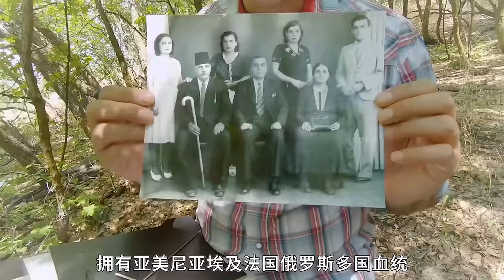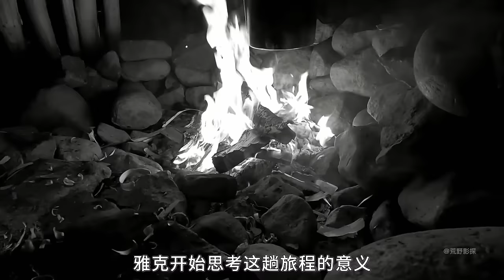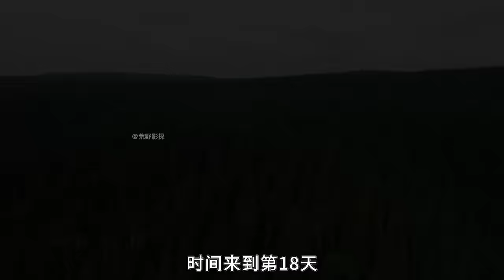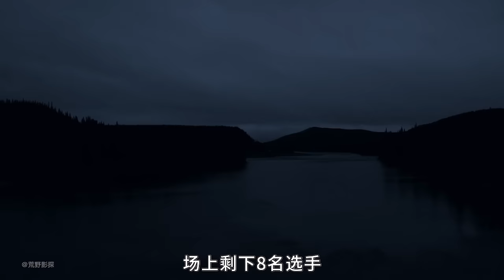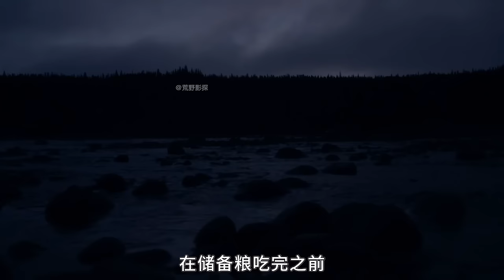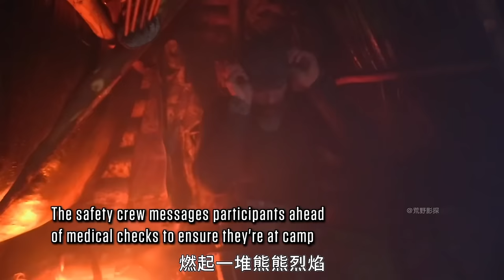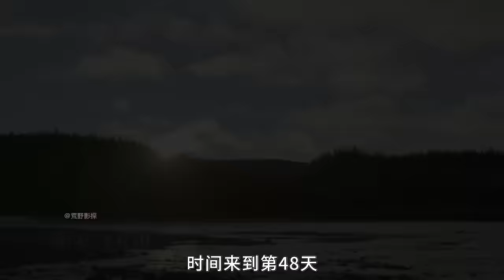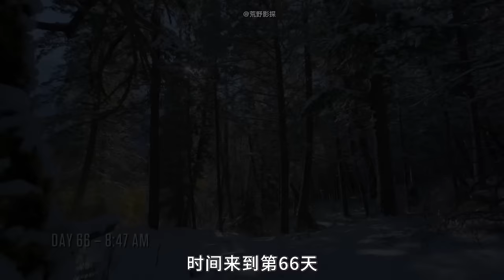一口气看完荒野独居第九季，狩猎30斤海狸、连竿12条鱼、狩猎松鸡